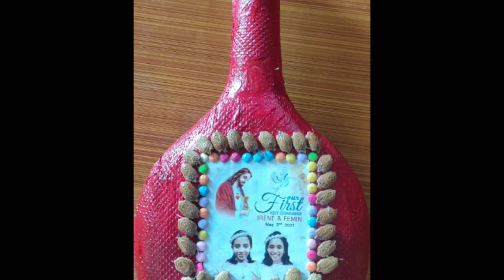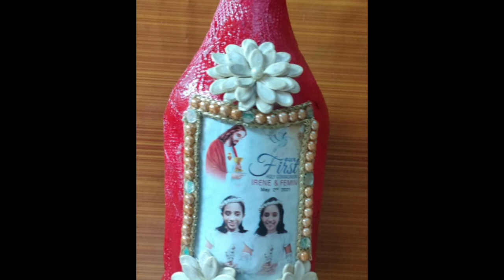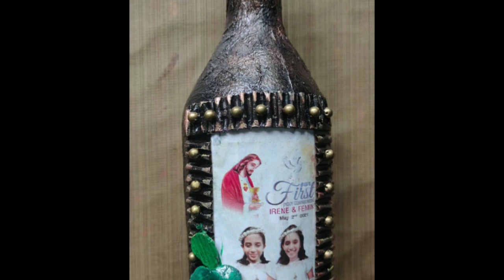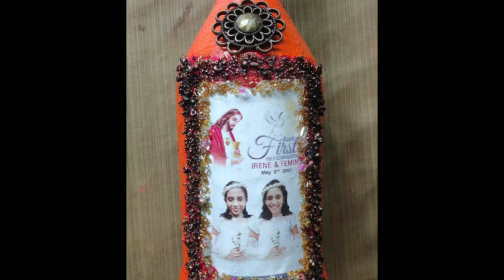GLPS Perumpadappa /Bottle Art/PS Raji Teacher/23.07.2021